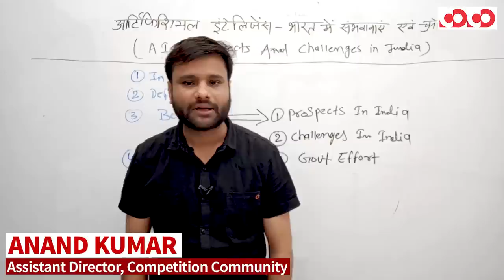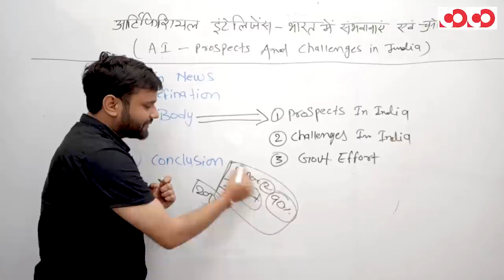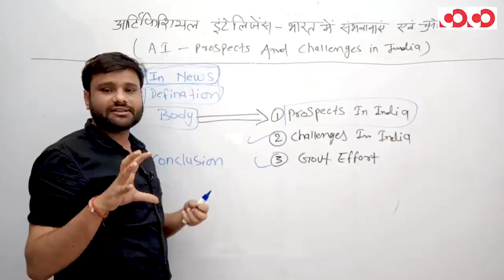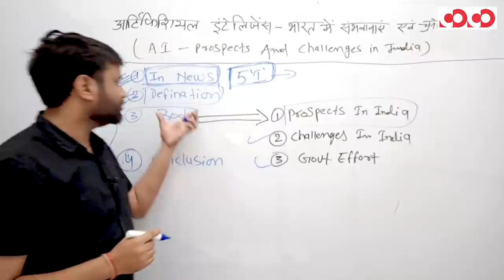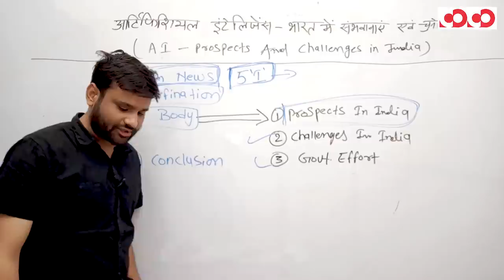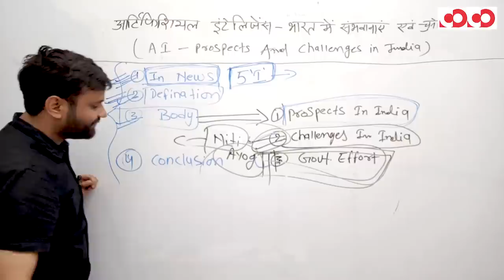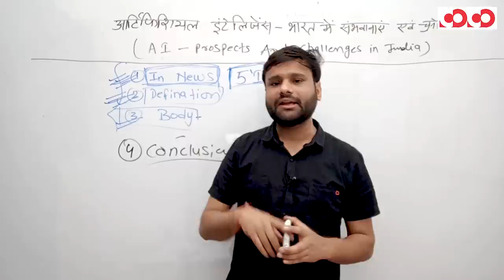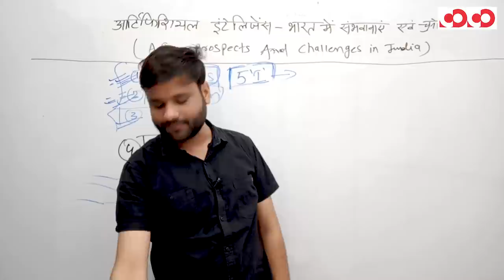आर्टिफिशियल इंटेलिजेंस भारत मे संभावनाएं एवं चुनौतियां || प्रश्न पत्र 2/भाग-1||CGPSC Mains Programme